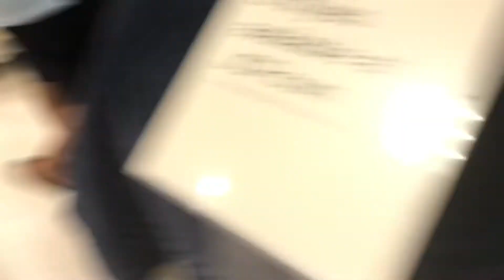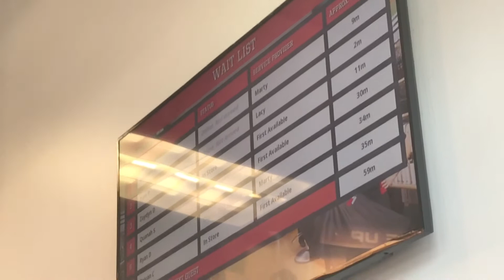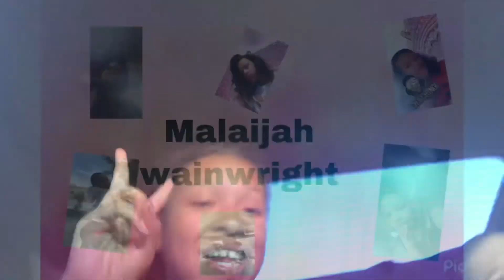Day in my life as a young influencer and a pre teen on vacation (very busy)💲💴💍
1.I’m 12
2.my birthday is on may 10
3. I’m 5’2
4.my family call me lailai
5. I live in Rockford lL

I want to be your friend I been doing YouTube  sense I was 6